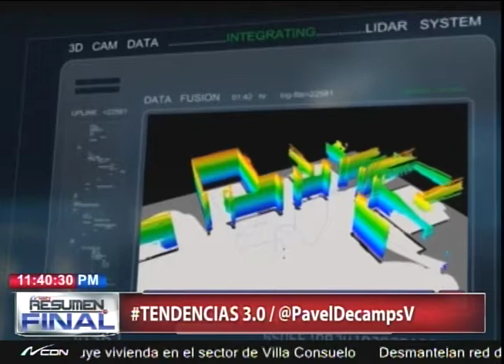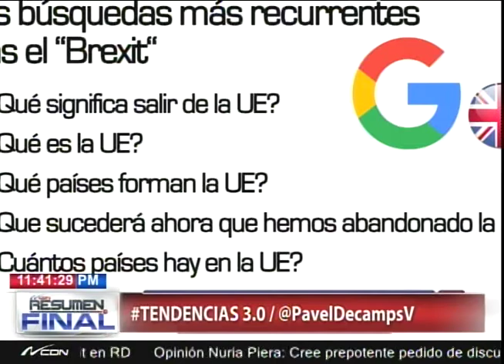Tendencias 3.0 con Pavel De Camps